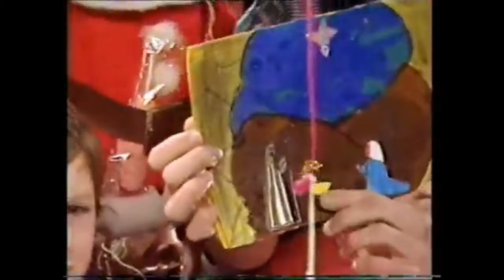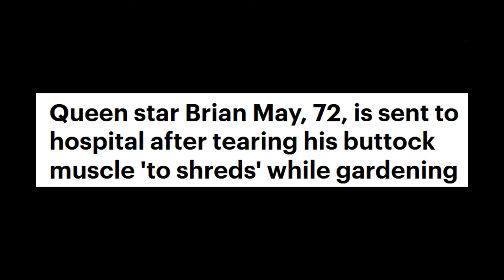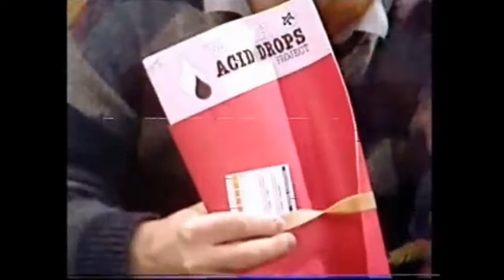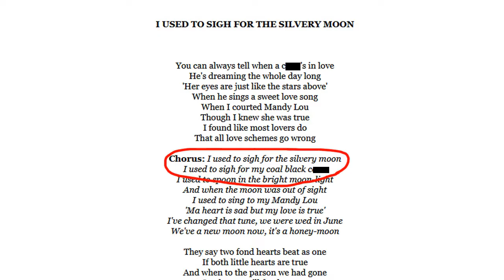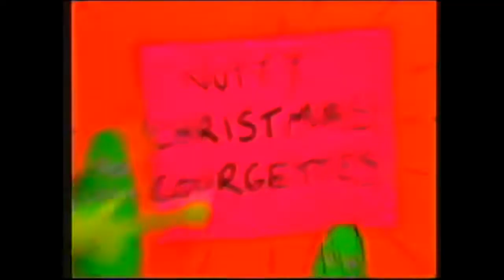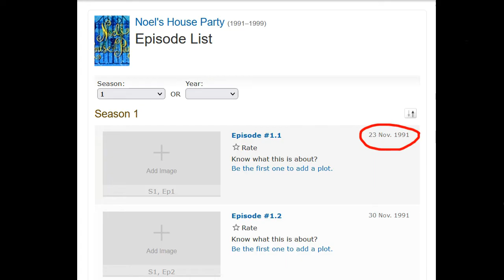Millard's Christmas Selection Box